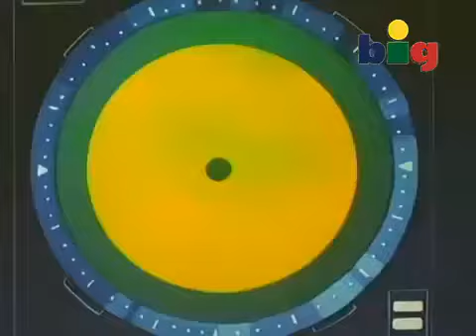fuerza g temporada.1 (Ep.5) La flota fantasma del infierno - sin audio japones